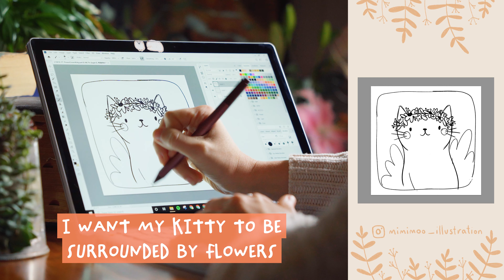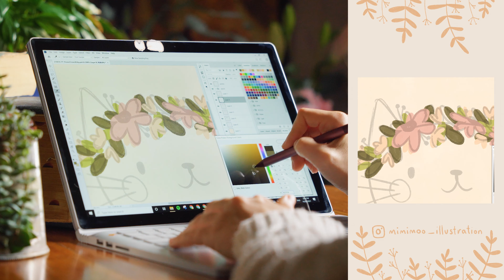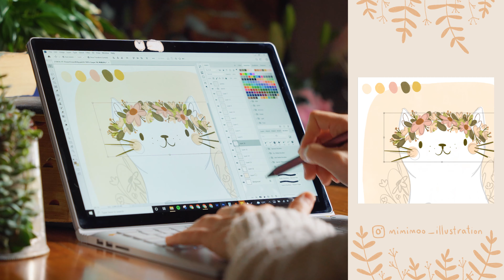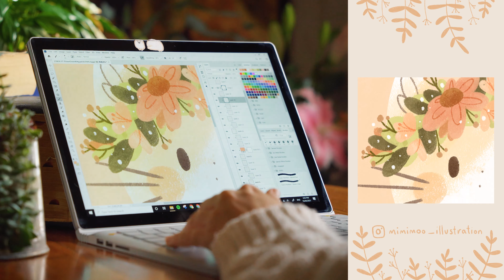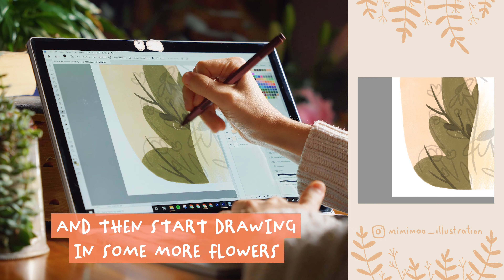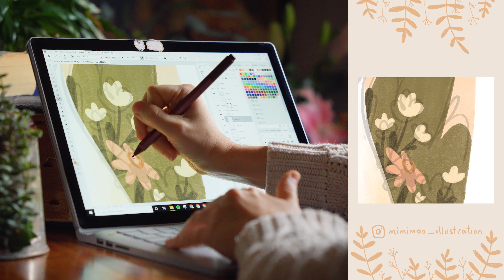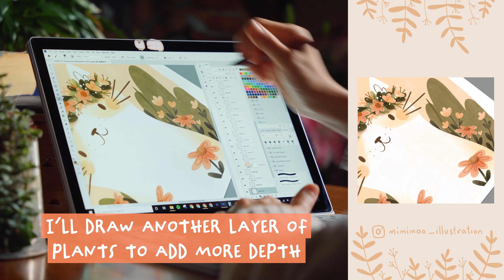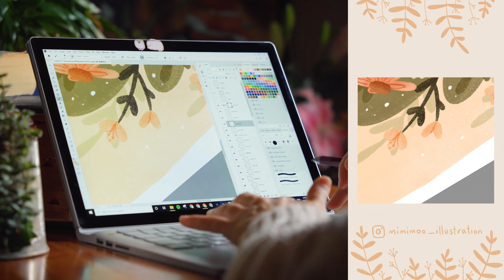Digital Cat Art! Drawing a Kitty Wearing a Flower Crown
Follow along with my full digital art process as I draw this cat wearing a flower crown! I've sped up the drawing but you'll still see everything I do to go from sketch to finished drawing, and if you'd like more in-depth tutorials (with voice-over!) you can access those via my Patreon (see below).

Are you a cat lover or a dog lover? I love both, is that cheating?

You can see more of my illustrations over on Instagram where I post drawings three times a week:

And for my blog on drawing and creativity tips be sure to check out my

WHAT I'M USING:
Laptop: Microsoft Surfacebook 2
Stylus: Surface Pen
Software: Adobe Photoshop
Brushes: 'Natural Feel' from Kyle T Webster's Megapack

FOR FILMING:
Sony A7iii
Tamron 24mm f/2.8
Tamron 28-200mm F/2.8-5.6
Zoom h5 Audio Recorder